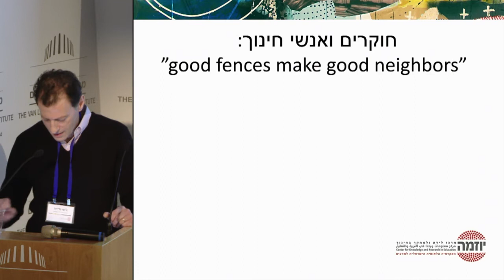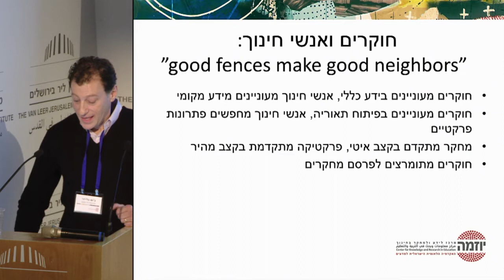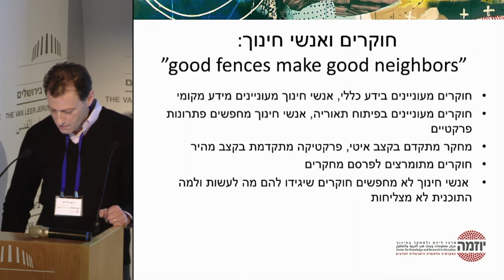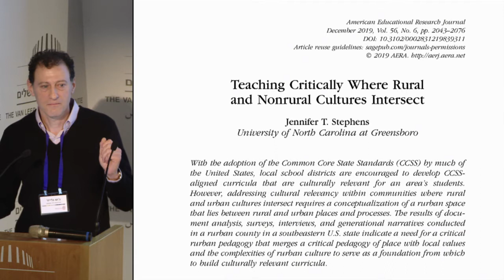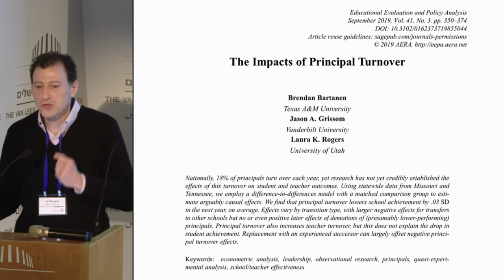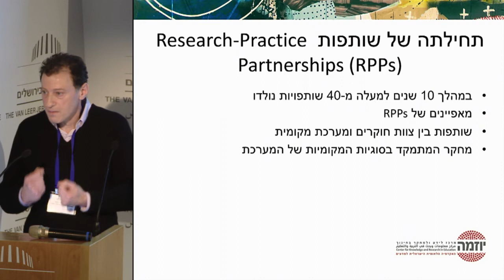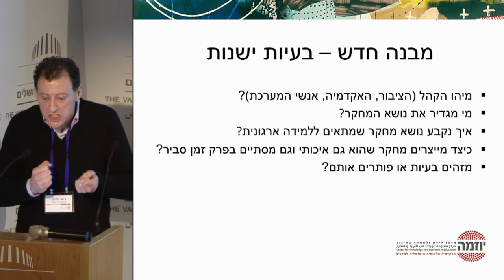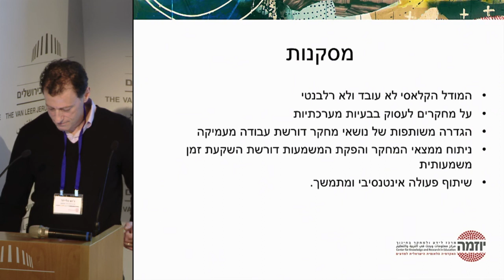פרופסור ג'וש גלייזר: האם מחקר מסוגל להפוך מערכות חינוך לחכמות יותר? תובנות ממערכת החינוך האמריקאית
9.1 מושב ראשון: מדידה לשם שינוי
פרופ' ג'וש גלייזר, אוניברסיטת ג'ורג' וושינגטון

כנס היוזמה2020
9.1 ידע לשם שינוי